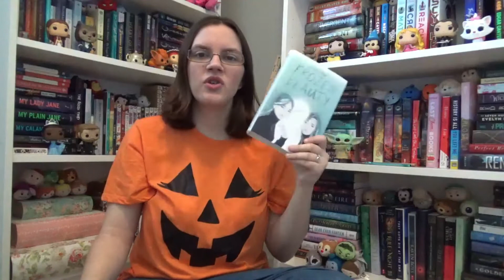Halloween Book Recommendations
Today, I'm giving you book recommendations to read during the Halloween season.